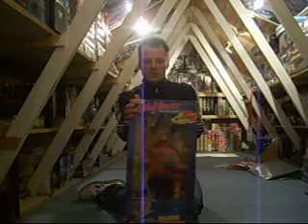Weekend video for my friends 20th October.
The weekend is here